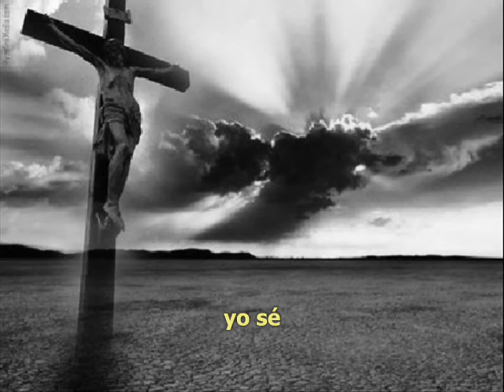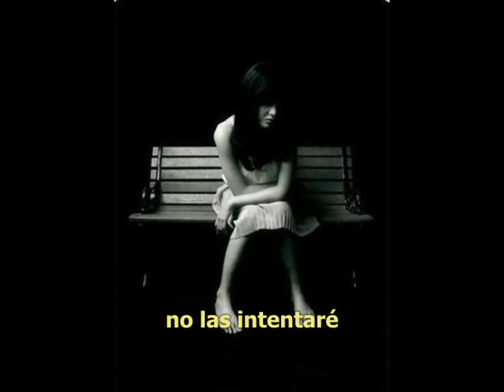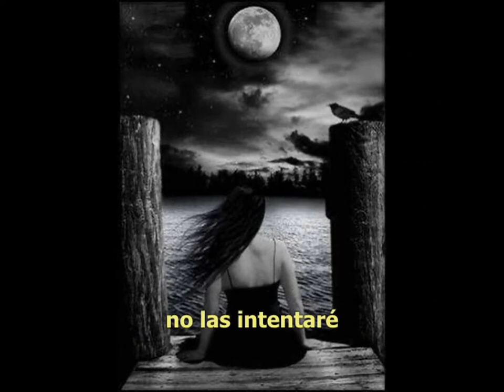BarlowGirl - Mirror (Slideshow Video HD) Subtitulado en Español (Pop Rock Cristiano)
Banda: BarlowGirl
Canción: Mirror (Espejo)
Album: BarlowGirl
Genero(s): rock melódico cristiano , Música cristiana contemporánea, rock alternativo , Rock, Pop rock, balada
Años en acrividad: 2000 - presente
Disquera(s): Fervent Records

Miembros de la Banda
Alyssa Barlow
Becca Barlow
Lauren Barlow

Letra subtitulos leyendas subtitulado leyendado en español castellano latino

rok cristiano protestante evángelico contemporáneo
High Definition (HD) High Quality (HQ)

BarlowGirl es una banda de rock cristiana de Elgin, Illinois, EEUU. La banda está compuesta por las hermanas Alyssa Barlow (primera vocalista, bajo, teclado), Becca Barlow (coros, guitarra), y Lauren Barlow (segunda voz, batería).

La banda ha ganado varios premios en su género, su canción "Never Alone" fue la # 1 del 2004 en Radio and Records Christian Hit Radio (CHR) y en Christian Rock charts , y fue la "Canción del Año" en las dos mencionadas. BarlowGirl se convirtió en el mejor artista de venta de nuevos cristianos de 2004

Su canción "I Need You to Love Me" fue lanzada a finales de 2005. El single rompió el récord en Christian Radio & Retail Weekly's (CRW) y enChristian CHR chart se mantuvo en el puesto # 1 durante 13 semanas consecutivas. BarlowGirl fue la segunda banda que se tocó más en los artistas de CHR en el 2005 luego de Sanctus Real. Fue la canción mástocada en Christian Hit Radio en el 2006 . Las BarlowGirl fueron elegidas ganadoras en enero de 2006 en Yahoo! 's Who's Next después de que a los televidentes se mostró el vídeo de la canción. BarlowGirl también está entre los 12 artistas seleccionados para ser parte del primer volumen de la Big Shiny Planet [UP] Bible Study a nivel nacional en norteamerica a través de las tiendas LifeWay en el 2007. Las tres hermanas fueron embajadoras de la juventud para el Día Nacional de la Oración en 2007.

Los primeros años
El padre de las BarlowGirl, Vince Barlow, creaba CDs para jóvenes en su iglesia, Willow Creek Community Church en el sur de Barrington, Illinois, la segunda iglesia más grande en los Estados Unidos. Fue contratado para actuar en todos los eventos en los Estados Unidos. Él llevaba a sus hijas como sus reemplazantes en la banda a finales de 1990. BarlowGirl comenzó a escribir canciones y se desempeñaban en sus interpretaciones y ejecuciones. El trío dejó de viajar con su padre cuando Becca y Alyssa comenzaron la universidad, pero sí realizaron conciertos en sus inmediaciones. El trío había escrito una decena de canciones de 2002.

A las hermanas Barlow se les pagó un viaje al seminario de música gospel de la Asociación de Música en las Montañas Rocosas en Estes Park, Colorado, a mediados de 2002. A las hermanas no se les informó que el seminario fue un evento de la industria para el registro de los artistas sin firma, ni que se trataba de una competencia. Llegaron a la final del evento y las empresas discográficas se interesaron en las hermanas.

El nombre del grupo se hizo famoso antes de que el grupo lanzara su primer CD. El grupo Superchic [k] incluyó una canción titulada "Barlow Girls" en su versión inicial, Karaoke Superstars, como un homenaje a la reales hermanas Barlow como modelo de pureza, y efectivamente Superchic [k] presentó a las hermanas el mundo de la música. ver el video referente

Las hermanas firmaron con Fervent Records el 14 de octubre de 2003.

Álbum BarlowGirl
BarlowGirl lanzó su primer álbum de estudio BarlowGirl el 24 de febrero de 2004. El álbum incluía la canción número uno en 2004 en &R's CHR y CRW's Rock charts, "Never Alone" fue nombrada Canción del Año en cada uno de estos estudios gráficos. El CD vendió más de 250.000 unidades antes de abril de 2005, y presentó los sencillos " Never Alone " y "Mirror". Gracias a la canción número el trío ganó cuatro premios en el 2005 de Gospel Music Association (GMA) (anteriormente el Premios Dove), incluido el premio Mejor Nuevo Artista, Mejor Canción de Rock y Álbum de Rock. El trío fue el más vendido de nuevos artistas cristianos del 2004. En el 2006, BarlowGirl recibió una nominación para el premio GMA de Rock / Contemporáneo Canción del Año por "Mirror". "Never Alone" también fue presentado en el WOW Hits 2005 CD.

El CD también se incluyó una pista oculta titulada "Image", que sólo podían encontrar los oyentes cargando el CD en su ordenador. Hasta la fecha, es la segunda pista en solo donde la hermana mayor y guitarrista solista, Becca, canta. Ella canta la parte media de cada verso.

Luckymann's Music
Rok Melódico Cristiano en Inglés